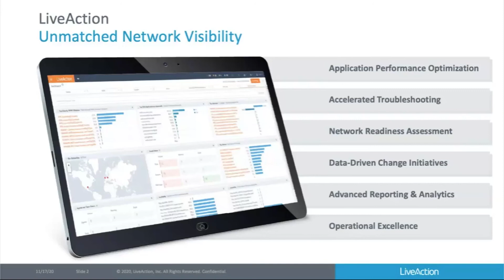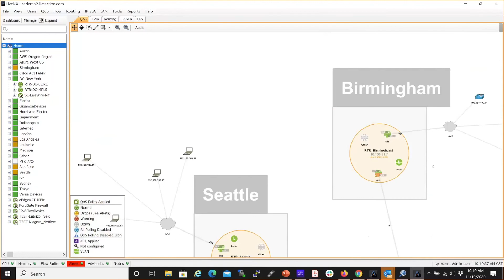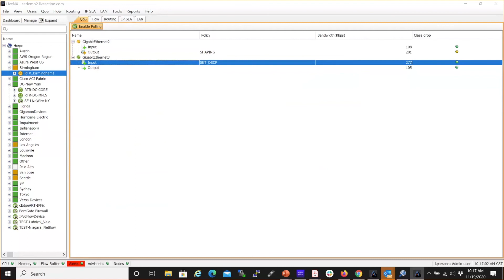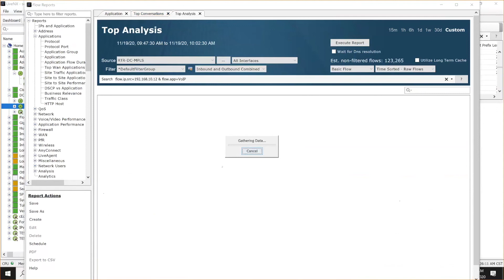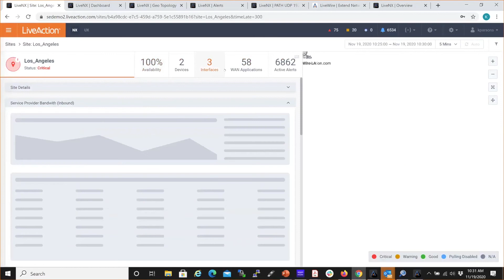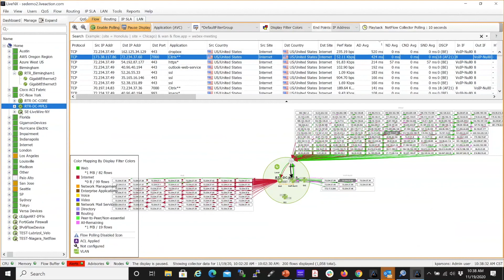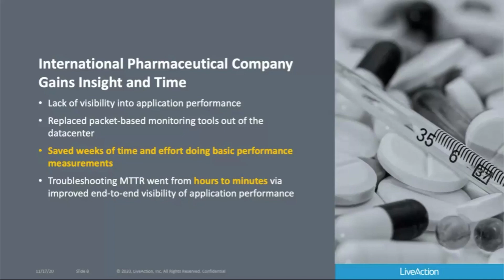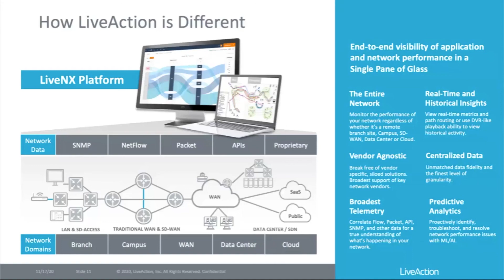Accelerated Network Troubleshooting Webinar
Network administrators are tasked with troubleshooting issues within the network. However, identifying the root-cause of performance issues are easier said than done. With every minute of downtime impacting employee productivity, the clock is ticking during each stage of the troubleshooting process.

Learn how to identify issues occurring across:

Multi-vendor
Multi-telemetry
Multi-domain environments